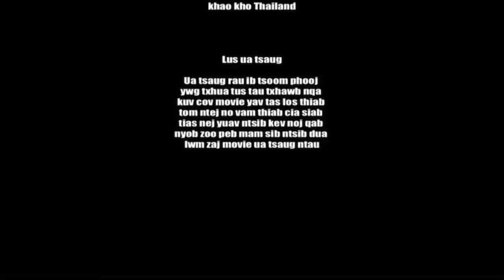Niam Txais Tog Txiv Ntxais Nta ( movie Funny)